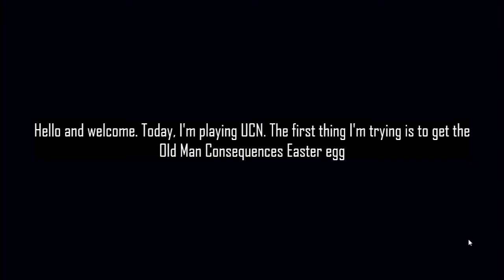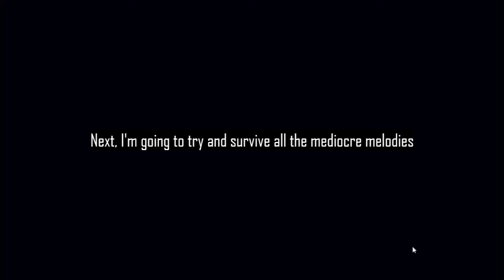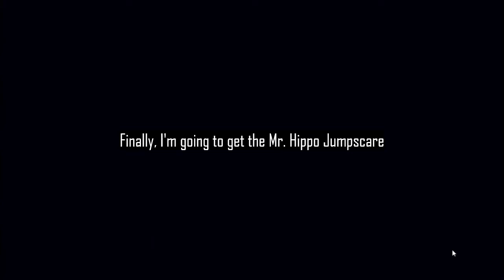Ultimate Custom Night (again)